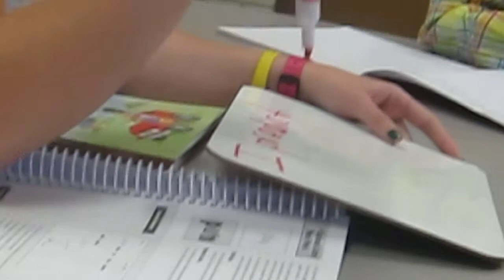Coffill. Mini Reading Group 4.25.12